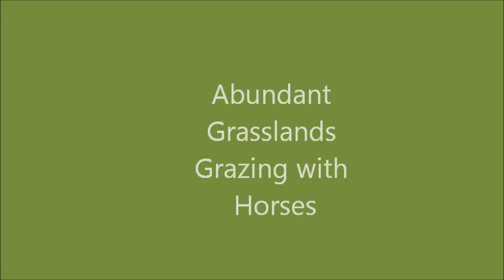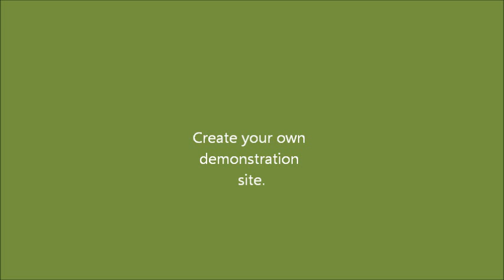HorseNightPaddockStory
How we manage our Horse Night Paddock using a planned grazing approach.